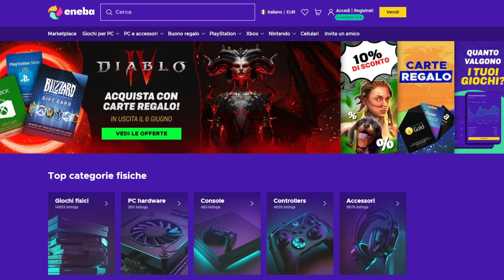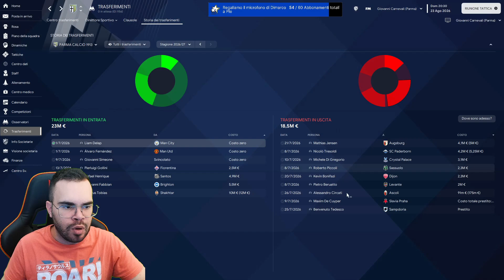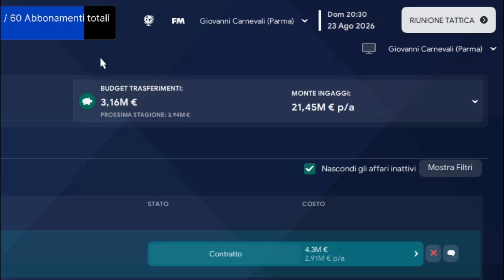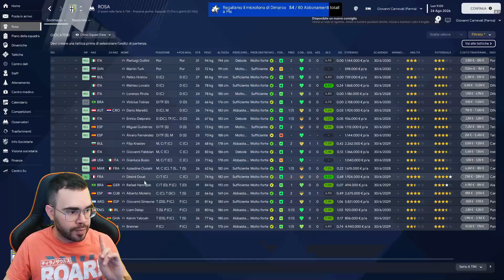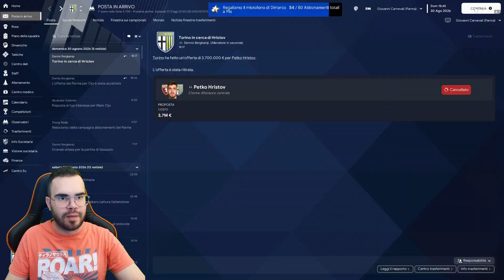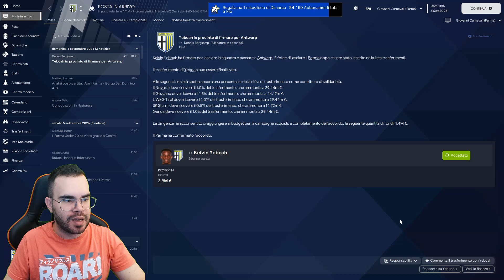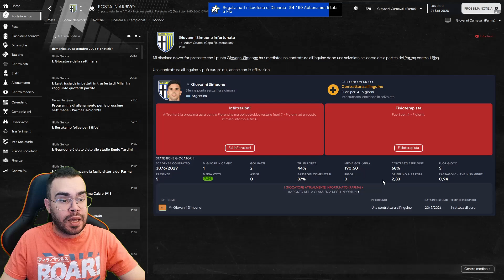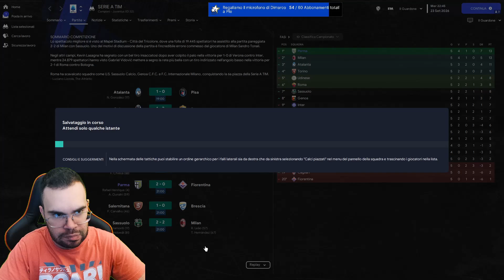CHAIRMAN MODE - QUESTO CALCIOMERCATO CHIAMA L'EUROPA! #1 S5 - Football Manager 2023